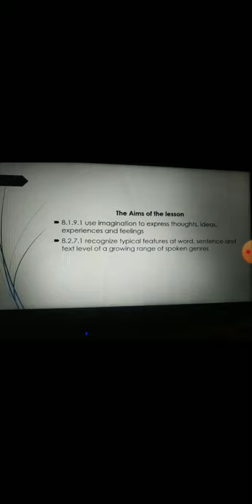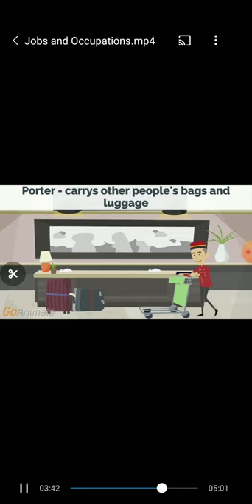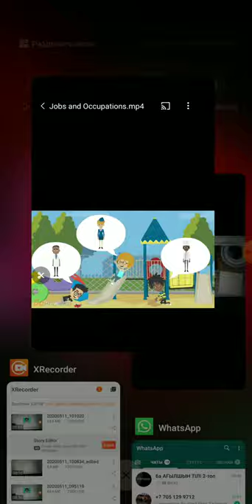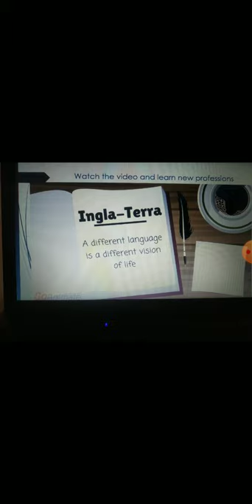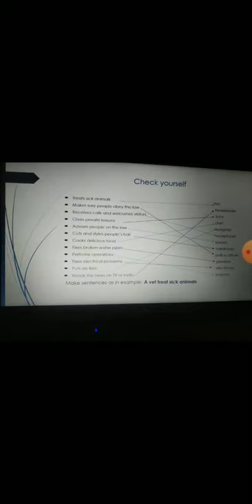Work. 8th grade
Б.Сырттанов атындағы орта мектебінің ағылшын тілі пәнінің мұғалімі Куракбаева Айгерим Мырзабековна